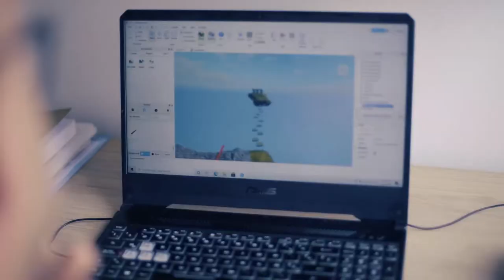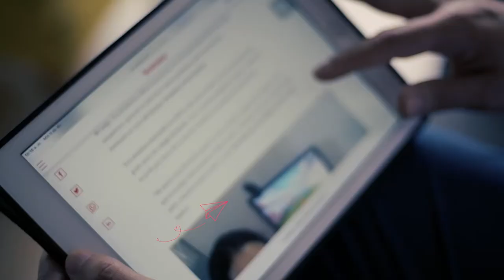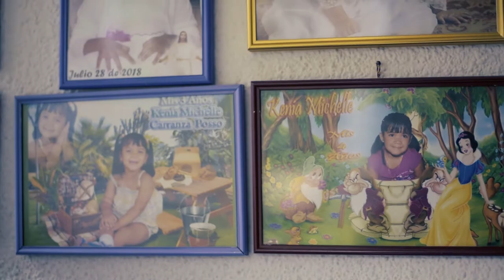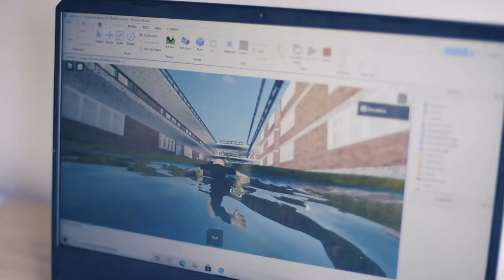Jairo, un profesor que se fundamentó en la programación para enseñar de otra forma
Por medio de un videojuego, Jairo Orjuela ha logrado ayudar al aprendizaje de matemáticas y lógica en los niños.